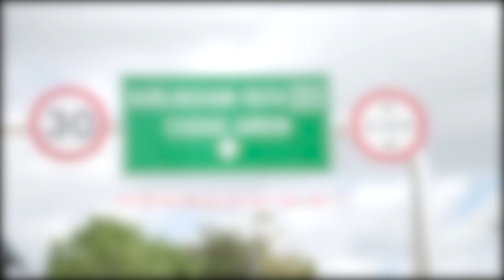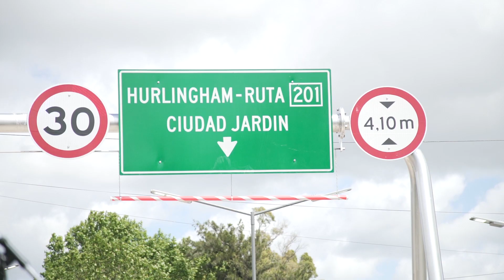Inauguración del túnel Matienzo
El nuevo túnel de Matienzo permitirá una mayor conectividad entre las localidades de Ciudad Jardín en Tres de Febrero y El Palomar en Morón, divididas por las vías del Ferrocarril San Martín, y con el municipio de Hurlingham a través de la Ruta 201.